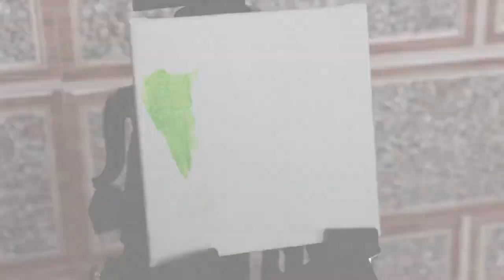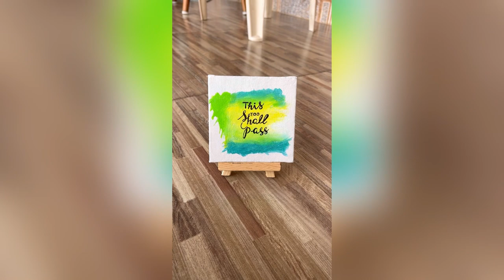How to paint a small canvas for office desk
Small canvas painting